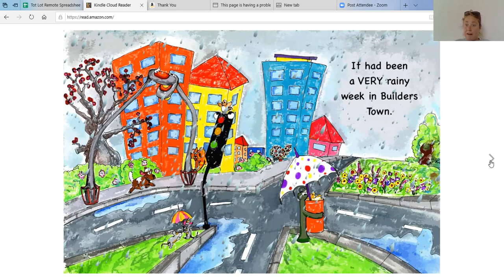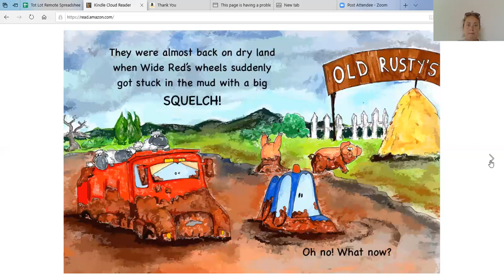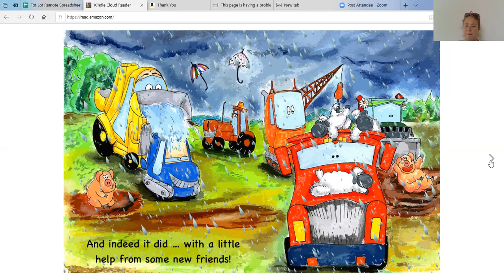Renee Reads "The Little Blue Digger and the Muddy Day," by Harriet Tuppen